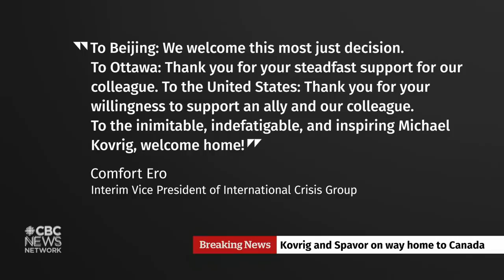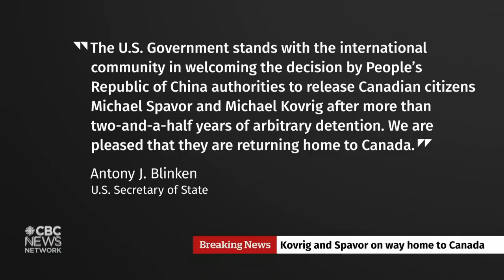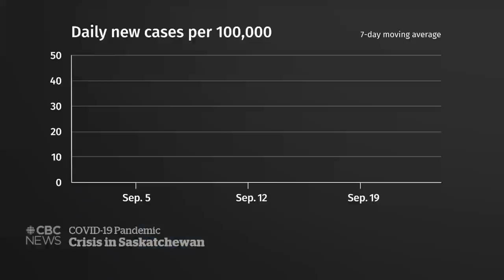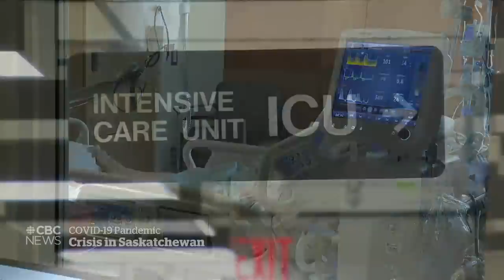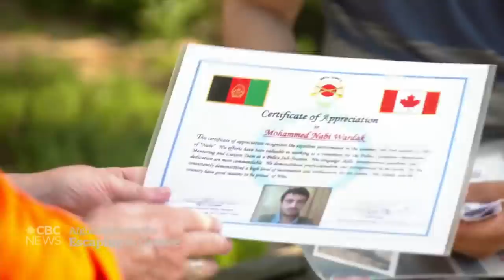CBC News: The National | Michael Kovrig, Michael Spavor on a plane back to Canada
Sept. 24, 2021 | Special coverage after Michael Spavor and Michael Kovrig, two Canadians imprisoned in China for over 1000 days, are released and allowed to return home. This comes after a B.C. court ends the extradition case against Huawei executive Meng Wanzhou.

00:00 Breaking News: Kovrig, Spavor returning to Canada
01:17 Surprise announcement from Justin Trudeau
04:53 Meng Wanzhou enters DPA with the U.S.
06:49 Timeline of the Meng and Michaels cases
08:57 Michael Kovrig's employer responds
09:35 Trudeau announces release of two Michaels
11:16 O'Toole, Singh respond to the news
11:51 Reaction on the ground in China
13:55 Long wait for Kovrig and Spavor's families
15:16 Response from U.S. secretary of state
15:56 Former Canadian diplomat Ben Rowswell
22:00 Breaking News: Kovrig, Spavor returning to Canada
22:36 COVID-19 crisis in Saskatchewan
25:08 COVID-19 pushes Alberta hospitals to brink
25:35 N.B. returns to COVID-19 state of emergency
26:24 Breaking News: Kovrig, Spavor returning to Canada
33:18 Former Canadian ambassador to China Guy Saint-Jacques
36:55 Breaking News: Kovrig, Spavor returning to Canada
37:58 Migrants wait on the U.S.-Mexico border
40:23 Former Afghan interpreters flee to Greece
43:06 Breaking News: Kovrig, Spavor returning to Canada